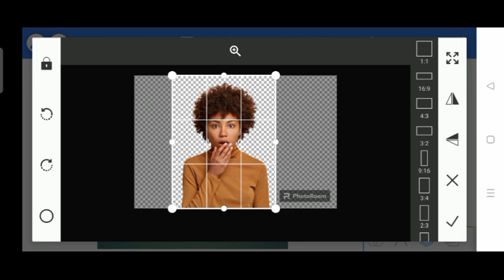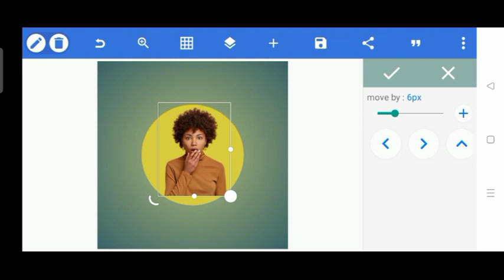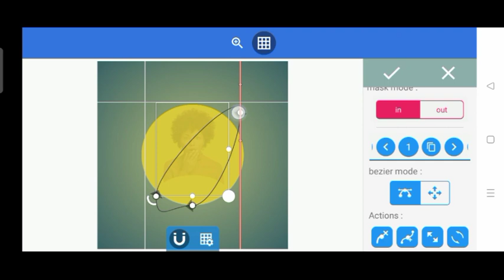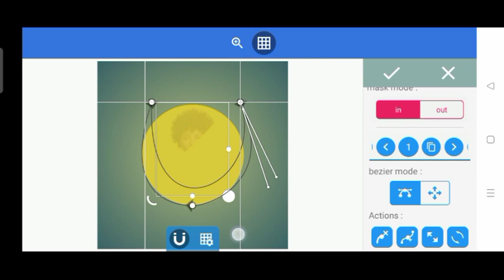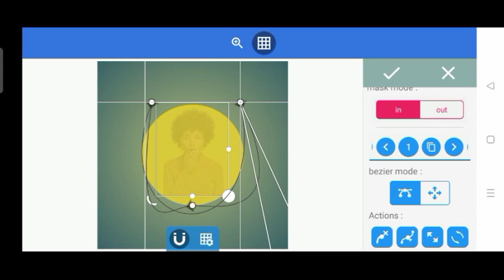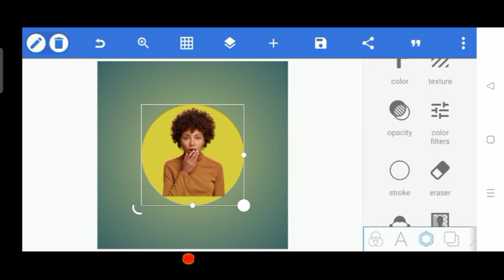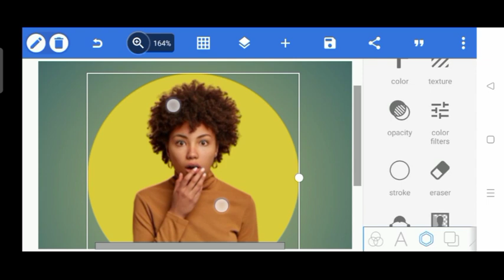How To Masking Image Into Shapes In Pixellab How To Use Mask Tool In Pixellab Best Way To Mask Image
How can I create a logo for free
Witch app used for logo making
Channel Logo Kase Banaye
Channel thambnil Kase banaye
Free logo Kase banaye
Online logo Kase banaye
Professional logo Kase banaye
Photography logo Kase banaye
Mobile se logo Kase banaye
Android phone se logo Kase banaye
Pixellab Se logo Kase banaye
Apny Naam ka logo Kase banaye
YouTube Channel Banner
YouTube thumbnail
YouTube cover art
YouTube logo
Logo design
masking design
mask
masking images